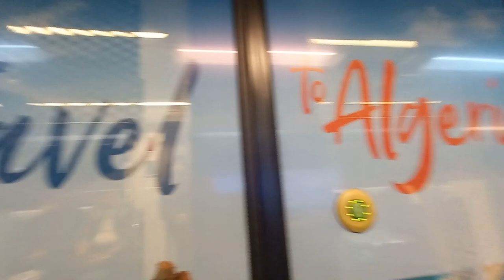تعرفو على محطة أول ماي في ميترو الجزائر FIRST MAY METROSTATION